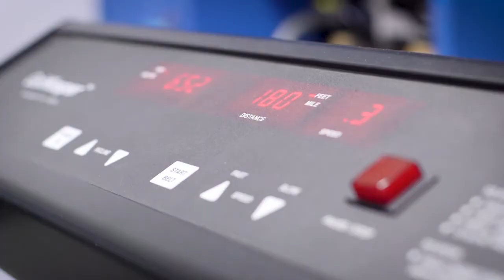Helping One Child at a Time ...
County Health and Human Services delivers the California Children Services program down to where it's needed most -- to the children.  CCS is a statewide program that provides funding for treatment of kids with certain physical limitations and chronic health conditions or diseases.  The program is funded with State, County, and federal tax money, along with some fees paid by parents.